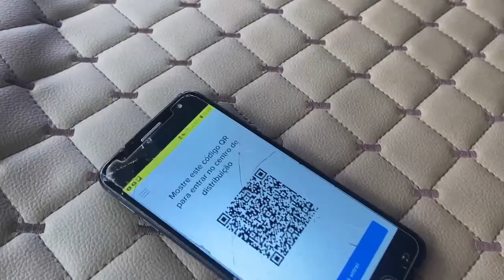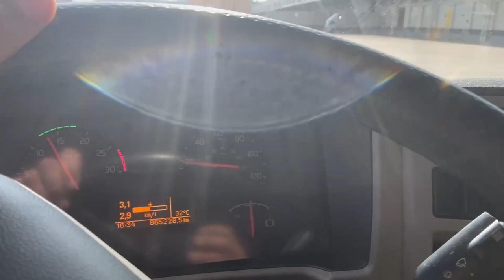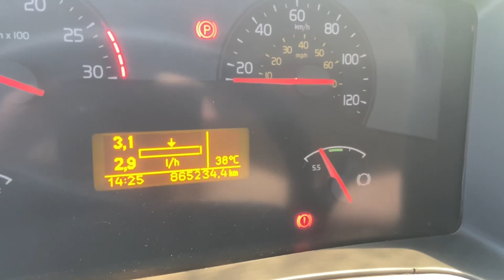NA CORRERIA DO MERCADO LIVRE!